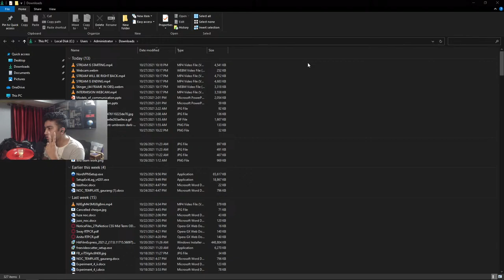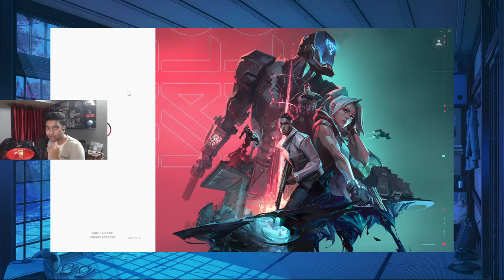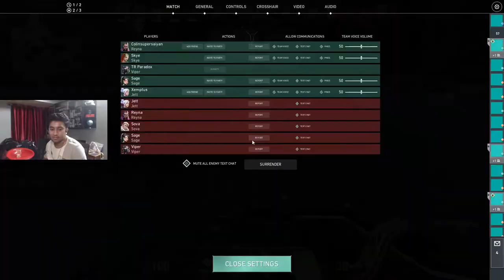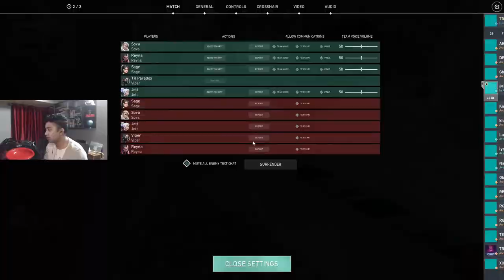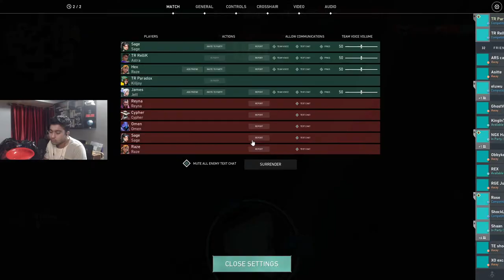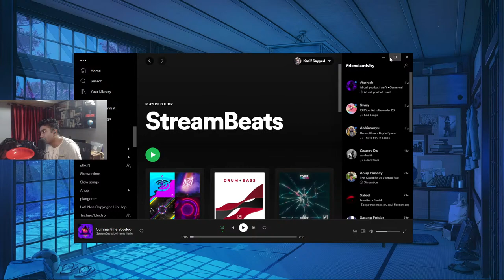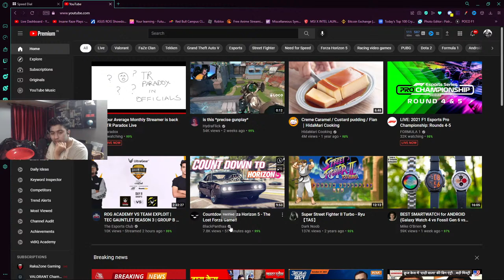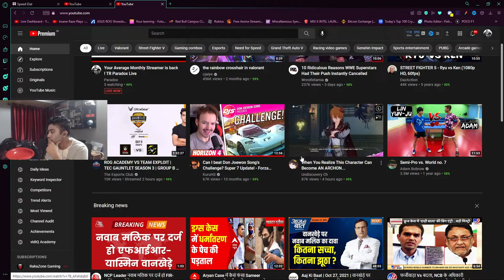Your Average Monthly Streamer is back ! TR Paradox Live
►About me:
     Name : Kasif Sayyed
     Age : 21
     Location : Mumbai
►Specifications :
Gaming PC -
     Processor - AMD Ryzen 5800x (OC 4.95ghz)
     Motherboard - Aorus X570 Elite Wifi
     Ram - 4 x 8GB 3200MHz Gskill Trident Z RGB (OC to 3600MHz)
     Graphics card - Nvidia GeForce RTX 3080 Founders Edition
     Monitor - BenQ Zowie XL2546k 240hz 0.5ms
     Cabinet - LianLi Dynamic PC-O11 XL Black
     Power supply - Corsair RM850x Gold
     Storage - Intel NVMe 512gb, WD Blue NVMe 512gb, Toshiba 2TB HDD.
     Cooler - Aorus 240 AIO
Streaming PC -
     Processor - AMD Ryzen 1800x 3.9ghz
     Ram - 4 x 8GB 3200MHz Gskill Trident Z RGB (DC to 2933MHz)
     Graphics card - Zotac Geforce GTX 1070 AMP! Extreme
     Monitor - Samsung CFG70 24" Curved 144Hz
     Cabinet - Cooler Master Trooper SE
     Power supply - Corsair AX 1600i
     Storage - Samsung 256gb Evo 860, Kingston 128gb, Seagate Firecuda 2TB, Barracuda 3TB.
     Cooler - Deepcool Castle 240 White
Accessories -
     Keyboard - Steelseries Apex 7 TKL, Corsair K95 Platinum RGB, Razer Blackwidow HyperX Alloy FPS Red Swtich
     Mouse - Glorious Model O Wireless Matte White, Razer Viper, Glorious Model O Matte White, Steelseries Rival 600, Logitech G403
     Headset - Razer Kraken THX TE, CoolerMaster MB650, Corsair Void Pro
     Mousepad - Steelseries Qck+ Howl, Steelseries Qck+ Frost Blue, Steelseries Qck+ Hyper Beast, Zowie GSR-SE Blue